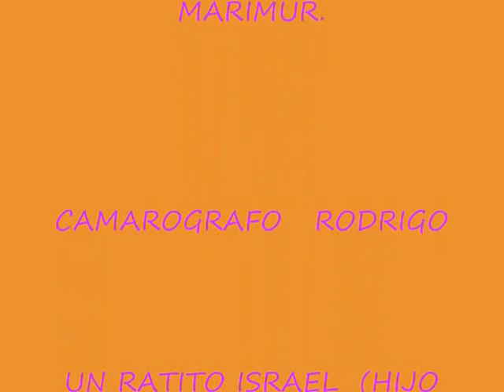Bordado Fantasia orilla de tapa panera tercer parte marimur 432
Este es el ultimo video de la labor de trabajo  panera,  MIL  GRACIAS  a  rosita mama, y rosita  hija por compartir este  trabajo  qeu estamos realziando para el dia   del  las amdres  en el  grupo de facebook bordado fantasia.    mil gracias  por compartir.